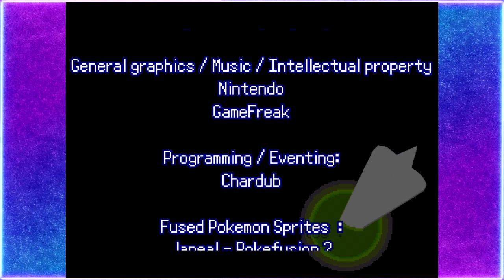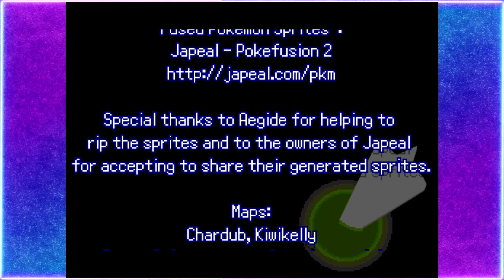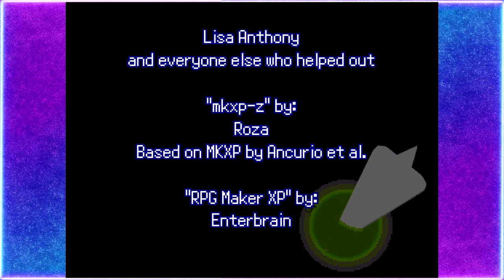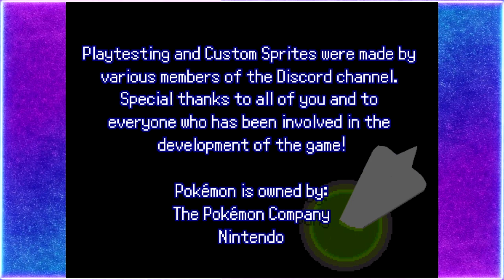Der ultimative Fusions-Meister | Pokémon Infinite Fusion (THE END) [DEU/HD]